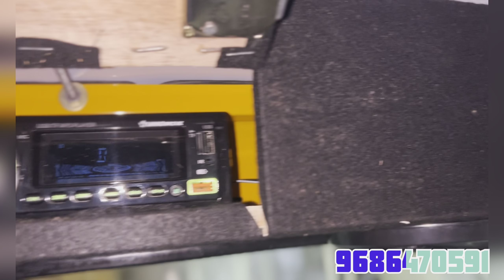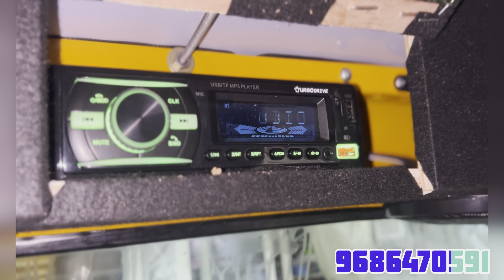Auto rickshaw, Systam speaker 🔈8inc spekars with frount system and flank ￼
Auto rickshaw, Systam speaker  🔈8inc spekars with frount system and flank good quality sound output